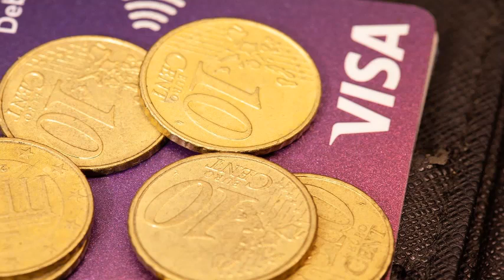¡¡¡BASTA UN SOLO MINUTO DE SONIDO!!! para Atraer Dinero Riqueza y Abundancia visualizando URGENTEMEN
*Los audios son un factor más de ayuda para intentar mejorar la vida de las personas mediante la relajación, la concentración, le meditación, la atención plena y la visualización, basándose e inspirándose en la Ley de la Atracción y otras técnicas de desarrollo personal y de mejoramiento humano. Los títulos puedes emplearlos para visualizar y crear en tu mente impactos positivos que te puedan conducir a lograr tus objetivos. Eres libre de creer en ellos como de no hacerlo, nadie te obliga a ello, pero, por favor, respeta, a aquellas personas que creemos en ello.

TE QUIERO AMIGO/A

¡¡MUCHA SUERTE Y BUENA VIDA PARA TI Y PARA TODAS Y TODOS!!

Y RECUERDA...CREER ES CREAR ASÍ QUE VE CREANDO TU REALIDAD CON PACIENCIA Y FE EN EL PROCESO